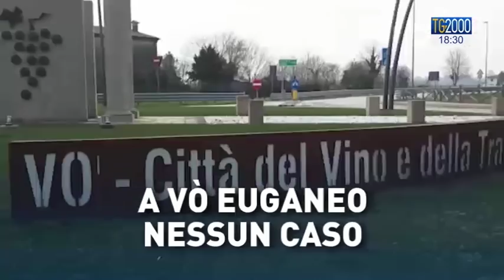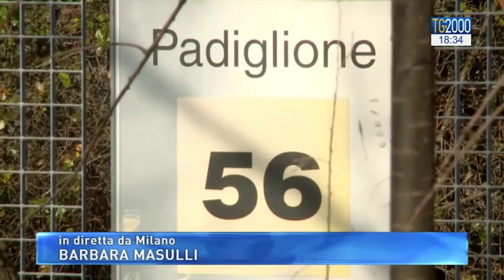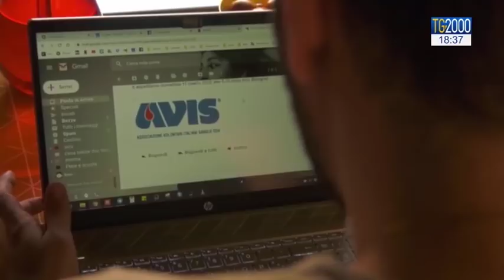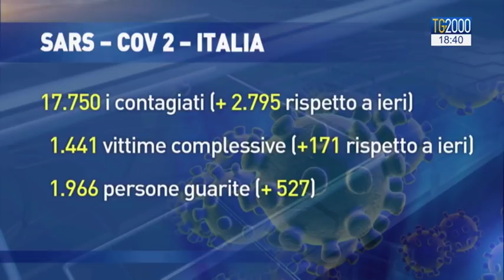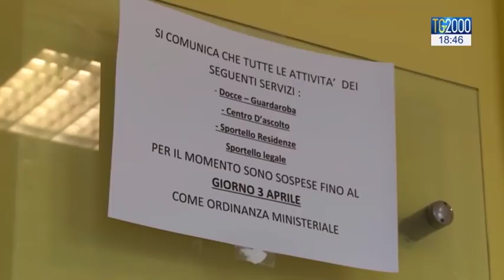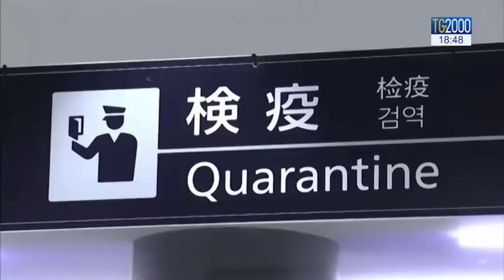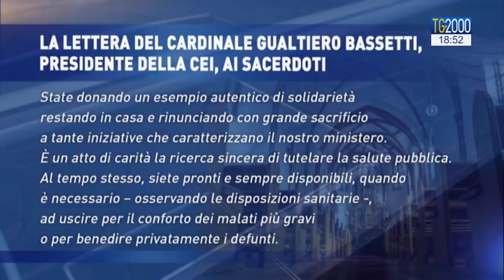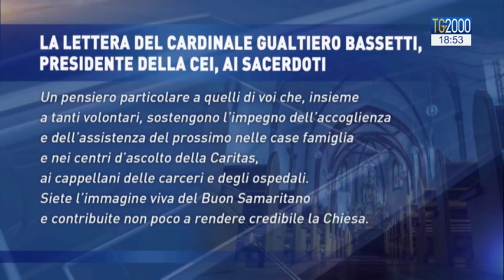Tg2000 del 14 marzo 2020 - Edizione delle 18.30